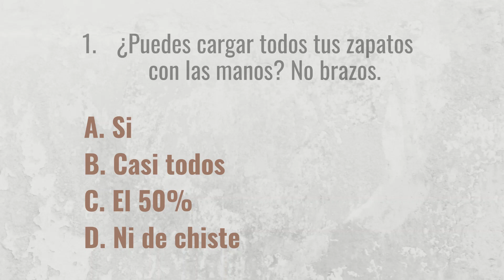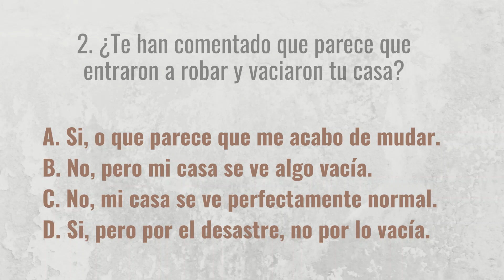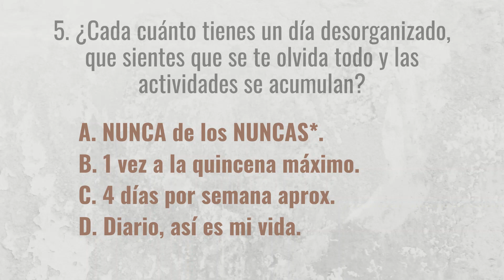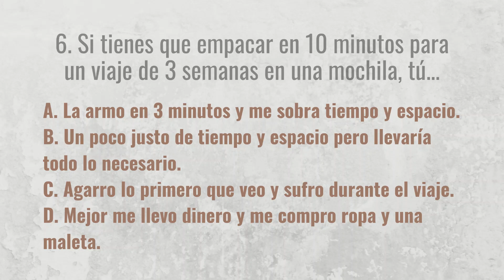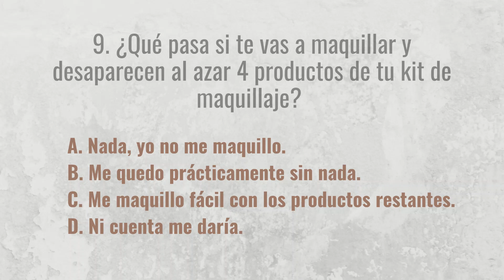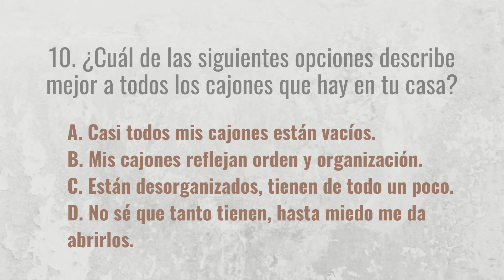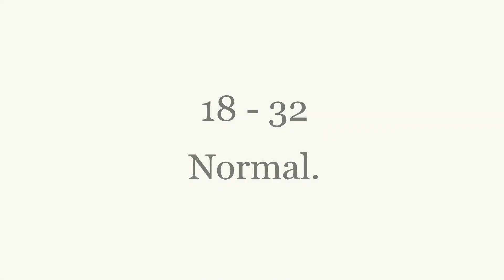TEST de MINIMALISMO. ¿Eres minimalista o acumulador?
Minimalismo, organización, vida saludable y algunas pláticas.

Mis respuestas:
1. B - casi todos. Tengo 9, cargo 7 con las manos (sin agarrarlos de las agujetas, si no, cargaría todos).
2. A - siempre me dicen eso, (no sólo en Youtube)
3. A - ya lo he intentado...
4. A - faaaaacil, no son ni 10 cosas.
5. B - si suele suceder jejeje.
6. B - tengo mis outfits que no fallan. :)
7. B - lavar y lavar pero si se puede.
8. B - cada época de regalos tengo que pensar muuuy bien.
9. B - si, tendría que salir sin maquillaje.
10. B - si están organizados todos :)
11. A - nada de nadaaa.

Total : 12 puntos.